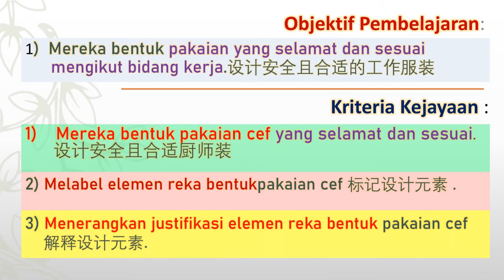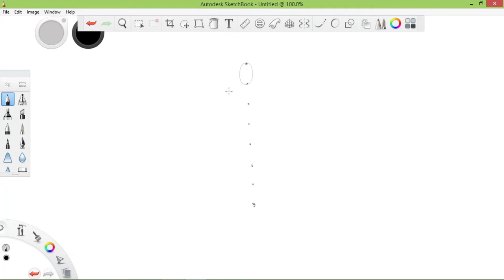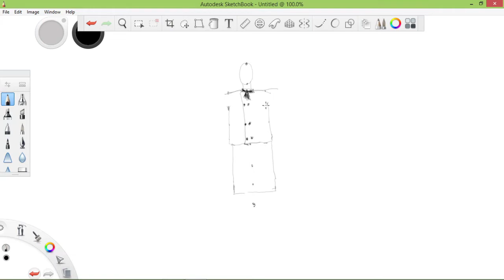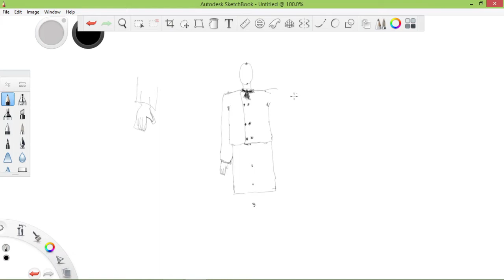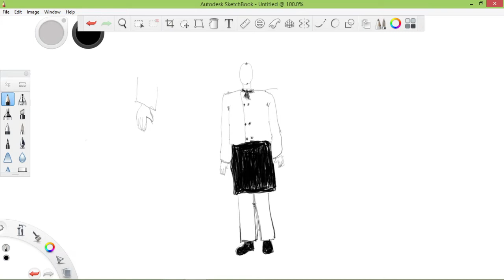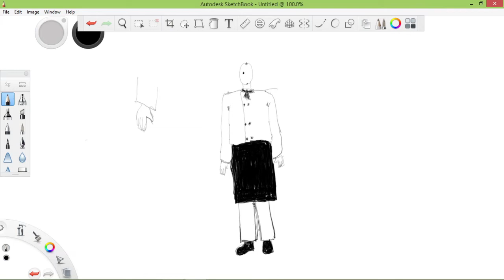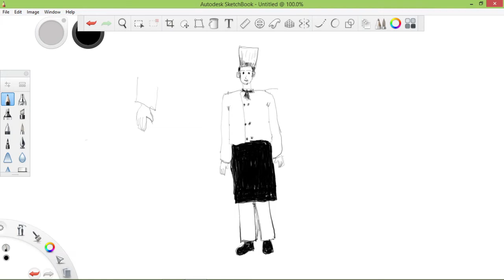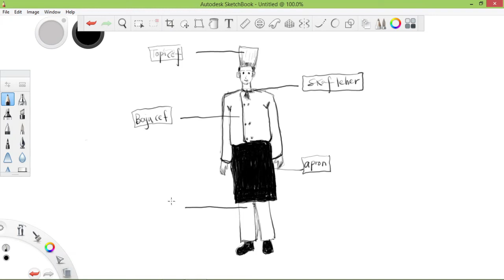(Versi BC) 7.2 (e) Rekabentuk pakaian yang selamat (Pakaian Cef) 设计厨师装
OBJEKTIF:
1) Mereka bentuk pakaian yang selamat dan sesuai mengikut bidang kerja.

KRITERIA KEJAYAAN :
1) Merekabentuk pakaian cef yang selamat dan sesuai 设计厨师装.
2) Melabel elemen reka bentuk pakaian cef 标记设计元素.
3) Menerangkan justifikasi elemen reka bentuk pakaian cef. 解释设计元素.